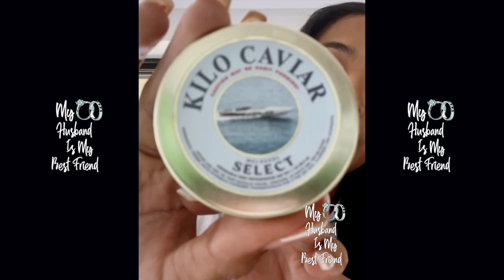"We're Cool" Princess Love On Her Relationship With Husband Ray J! 🤷🏾‍♀️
Waterpik Teeth Water Flosser